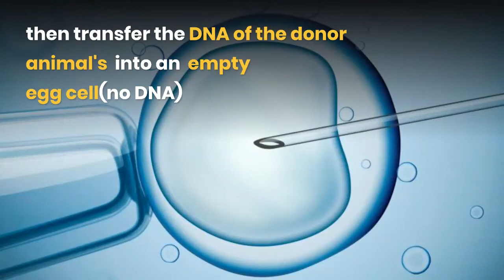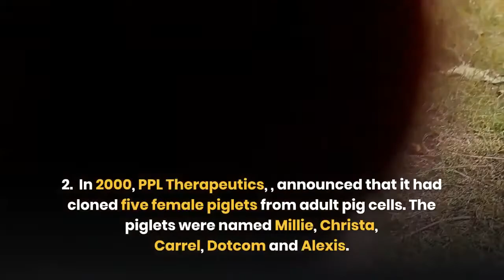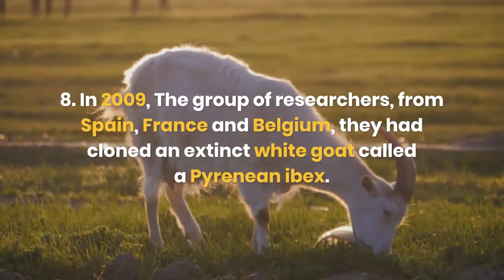Przewalski's Horse cloned in 2020 and other mammals cloned since Dolly Sheep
Meet world-first cloned Przewalski's Horse, cloned in 2020
Cloning Techniques
and Mammals that have been cloned so far.